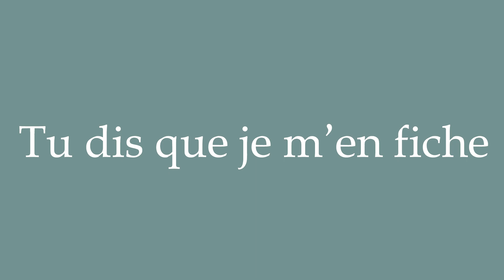How to Pronounce ''Tu dis que je m'en fiche'' (You say I don't care) Correctly in French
Learn how to say and properly pronounce ''Tu dis que je m'en fiche'' in French with this free pronunciation tutorial. Apprenez à prononcer des mots en français grâce à nos tutoriels.